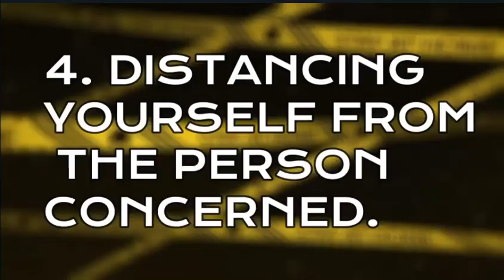6 STRATEGIC WAYS OF HANDLING TOXIC INSECURE JEALOUS AND DIFFICULT COWORKERS .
The truth is that no matter how hardworking you are, no matter how friendly you are  no matter how nice you are to your colleagues , and I will love to add this   no matter where you work, you’re bound to come across difficult coworkers who  are either  jealous, insecure or full of negativity and I tell you these set of workers can drain you mentally and even drag you down that  in the long run they can ruin your entire work experience and eventually  damage your career.
So you are presently passing through difficult times tackling toxic, insecure, and jealous, coworkers you are at the right place having been there myself ,I  will be sharing with you   the six strategies that worked for me in dealing with such people some few years back.